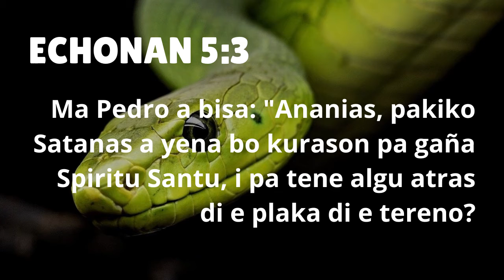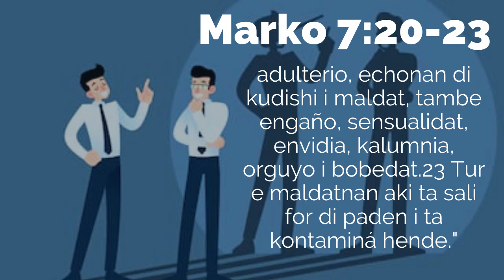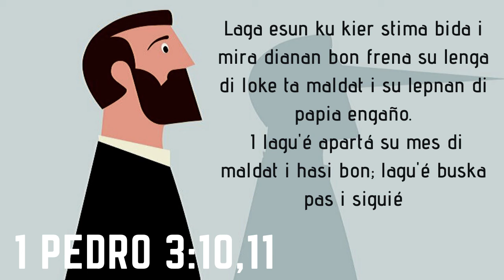Engaño// Messy Hair Devotionals (Ep. 9)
Echonan 5:9
I Pedro a bis'é: "Pakiko boso a kumbiní ku otro pa pone Spiritu di Señor na prueba? At'e pianan di esnan ku a dera bo esposo ta na porta, i nan lo karga abo tambe hiba pafó."

Laga nos kristiannan den akshon i palabra, reflegando i dunando gloria na Dios.